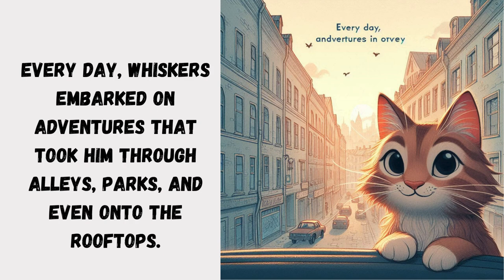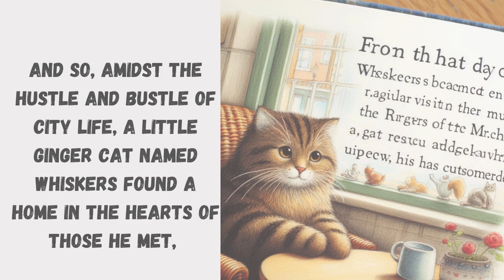Cute Cat Shorts Story 😍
Cute Cat Becomes a Giant
Baby And Cat Fun And Cute
20 Minutes of Adorable Kittens
New Funny Videos 2024
Cute Cat Cash's meow talk COMPILATION 01